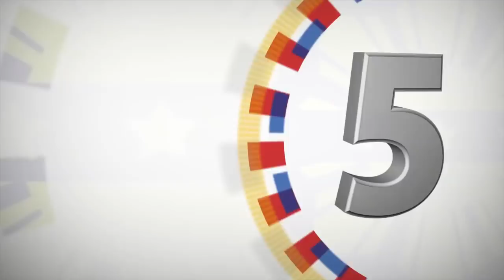Salu-Salo Kasama Ang Ating Mahal Na Pangulo (Dinner Concert)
President Rodrigo Roa Duterte, together with former President and current Pampanga 2nd District Representative Gloria Macapagal-Arroyo, graced the “Salu-Salo Kasama Ang Ating Mahal Na Pangulo,” an intimate gathering of friends, political allies and government officials from the three branches of government, celebrating the President’s 73rd birthday on March 28 and the former President’s 71st birthday that coincided with the occasion held at the Sofitel Philippine Plaza, Pasay City.

In his message, the President reiterated several of the government’s programs and initiatives, which include its quest to fight drugs and corruption, and to install peace with armed separatist groups under his term. The President also recognized the country’s strong ties with China and Russia, underscoring how these two countries showed sincerity in extending its help during the Marawi crisis and its rehabilitation.

Ending his speech, the President serenaded the former President with a birthday song.

Organized by Lone District Marinduque Representative Lord Allan Q. Velasco, the President was likewise serenaded with original Pinoy music (OPM) classics by high caliber concert artists Martin Nievera, Zsa Zsa Padilla, Jed Madela and Lani Misalucha.